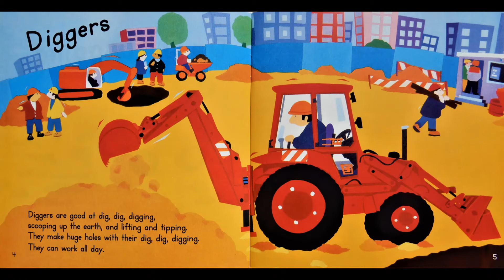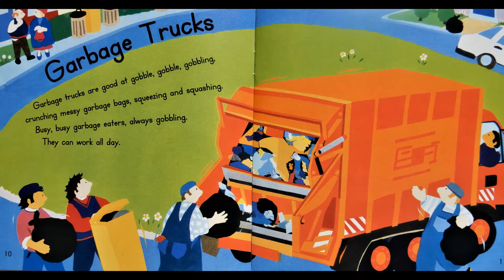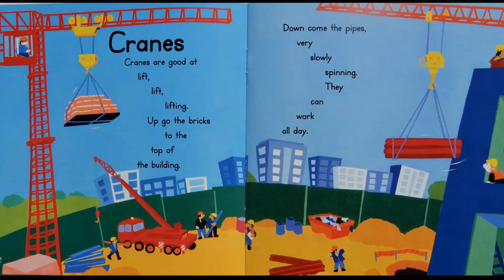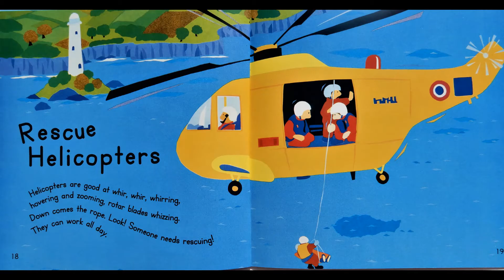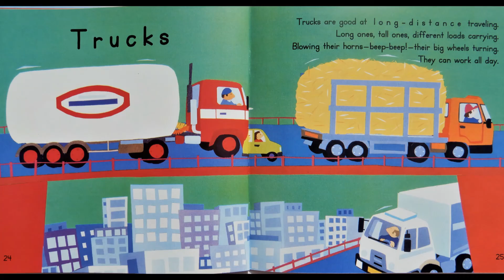Dig Dig Digging By Margaret Mayo, Book Read Aloud kidsbooksreadaloud, Kids Book about Machines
Learn about All kinds of Machines and how they help us Everyday, ALLDAY!
This is another one of D's school books for Kindergarten!